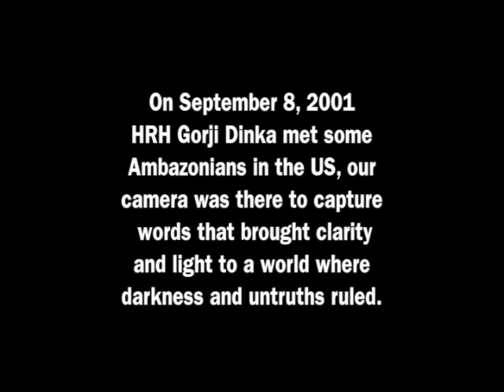HRH Fon Fongum Gorji Dinka reveals how Ambazonia was illegally occupied by LRC.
Gorji Dinka, Southern Cameroons, Ambazonia.